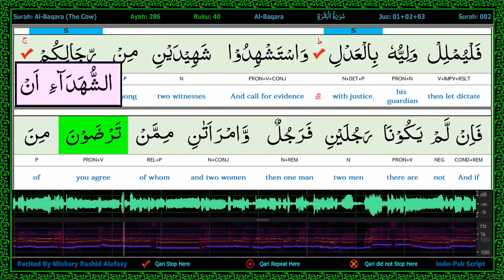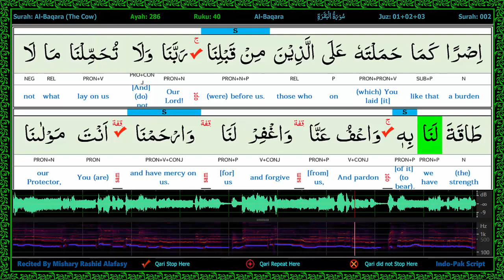Surah 002/17-Al Baqarah - سورة البقرة -Word by Word Highlighted Part of Speech WaveForm Karaoke 2R4L